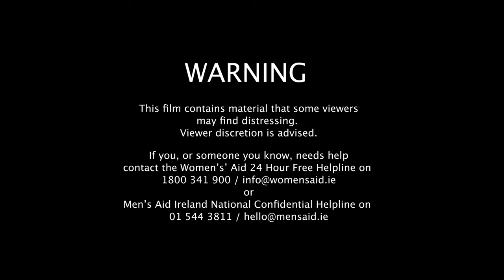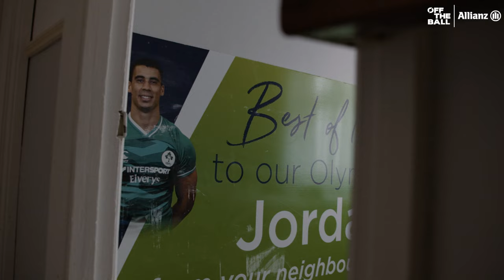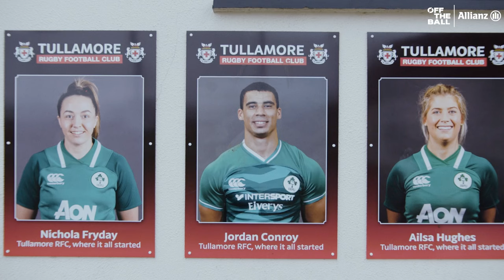How Jordan Conroy escaped a violent upbringing to become an Olympic Medal Hopeful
We have all known Jordan Conroy as an Irish Rugby 7s superstar for years now. But in this episode of Inner Drive with Nathan Murphy, Jordan and his mother sit down to reveal how he grew up in a house of domestic violence at the hands of his step father.

Inner Drive on Off The Ball in association with Allianz Ireland.

Trigger warning - Prolonged details and discussion of domestic violence.

To become a member and access our exclusive content simply

Have you downloaded the Off The Ball app?

- Search for Off The Ball app in the app store if you're on iOs

- We are live on the Off The Ball app 24/7

- iTunes: search for Off The Ball Breakfast in your app!
- Spotify: search for Off The Ball Breakfast in your app!

- Snapchat: add us and message the show @offtheball1